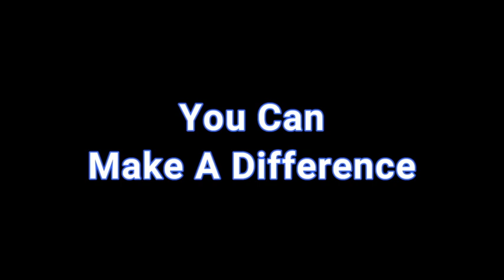Rabbi Elazar Muskin with a compelling argument on why to vote Orthodox Israel Coalition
The Orthodox community must join together and vote for the Orthodox Israel Coalition.

Go to voteoic.org and cast your vote today!